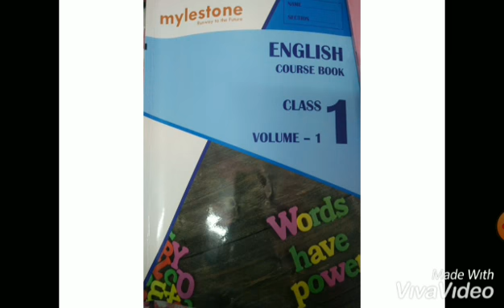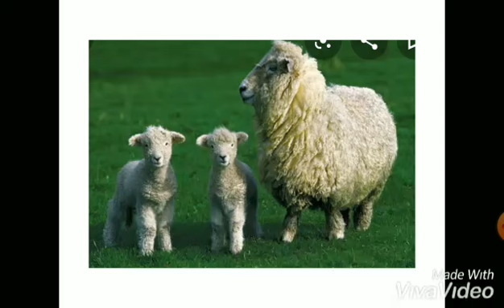Class 1 English 25-04-2020